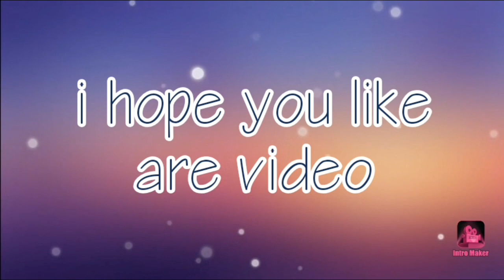sempling exercise everyday para matanggal ang belly fat @Inday Bakukang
Inday Bakukang
sempling exercise everyday para matanggal ang belly fat kaya ito ang gagawin ko araw araw para.mawala ang aking belly fat.at para mabawasan ang aking timbang with Inday Bakukang channel